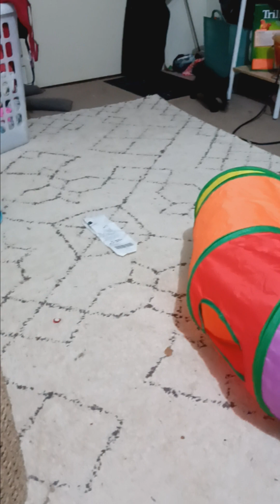Kittens Love Cat Tunnel! 😻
Cute baby kittens burn all their energy playing in the cat tunnel